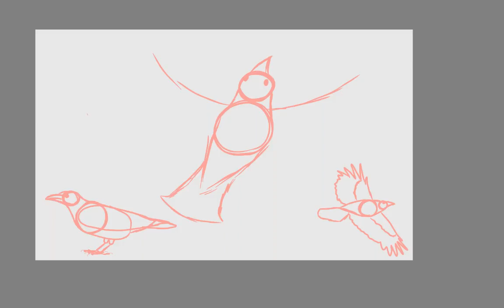Oh dog, what did i get myself into :(